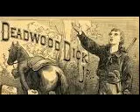Edward L. Wheeler - Deadwood Dick's Doom (6/14) A Very Singular Performance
DEADWOOD DICK'S DOOM; OR, CALAMITY JANE'S LAST ADVENTURE.
This western, published around 1899, is a dime novel that has it all: roguish gun men, hostile Indians, chivalrous gentlemen to protect the hapless females, and - in Calamity Jane - even a female who can hold her own. The fictional character of the hero, Deadwood Dick, appeared in more than a hundred stories and became so famous the name was claimed by several men who actually lived in Deadwood, South Dakota.

AUTHOR BIOGRAPHY.
Edward Lytton Wheeler (1854/5 – 1885) was a nineteenth century American writer of dime novels. his most famous character is the Wild West rascal Deadwood Dick. His stories of the west mixed fictional characters with real-life personalities of the era, including Calamity Jane and Sitting Bull.

Wheeler was born in Avoca, New York and later managed a theater company in Philadelphia. He created the seminal character of Deadwood Dick, during a period when the country was fascinated by the Black Hills region of the American west after Custer’s defeat at Little Bighorn. Wheeler had never been to the Black Hills. He originally created Deadwood Dick as a character for his theater troupe, and later made him the focus of a dime novel series. The first episode was the first issue of Beadles Half-dime Library.